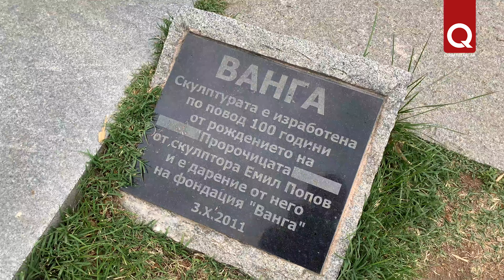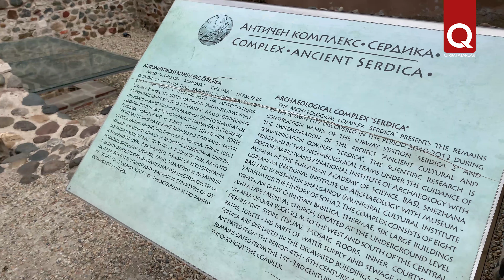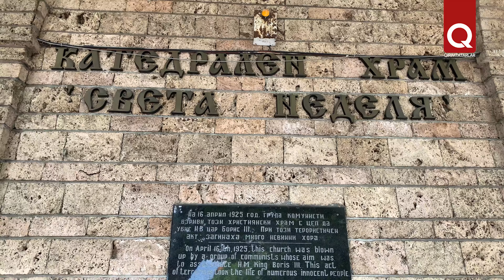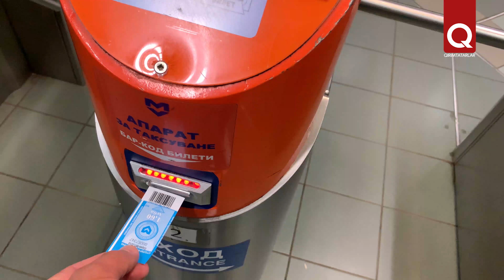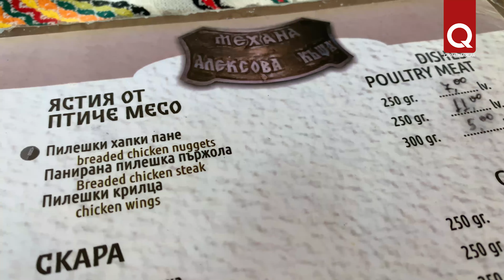Cemidan – 2 сезон. 11 выпуск. Болгария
Во времена СССР зародилась такая поговорка: курица не птица, Болгария не заграница. Так говорили потому, что тогда в дружественной Болгарии царил социализм. Но те времена давно позади, а сама Болгария с 2007 года - полноправный член Европейского Союза. Сегодня вместе с Дилявером Чабановым и проектом CEMIDAN посмотрим, чем сейчас живёт эта страна и стала ли она заграницей.